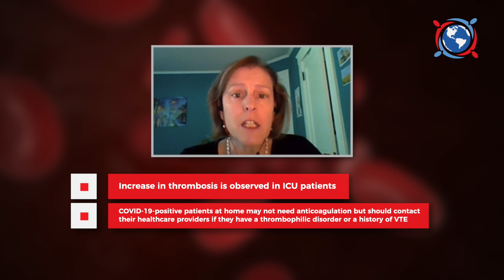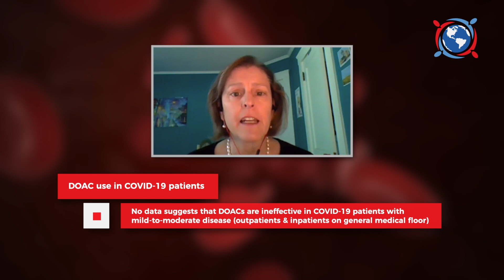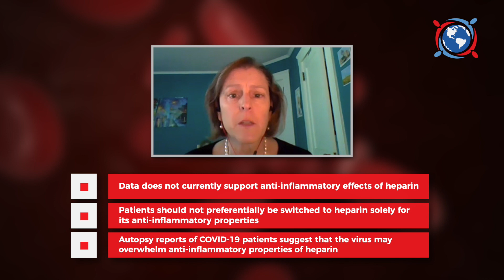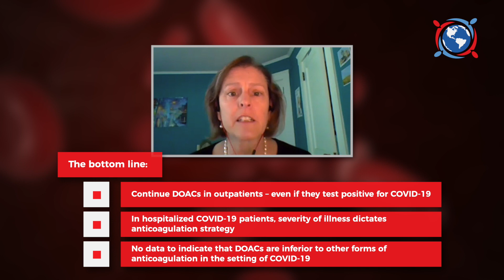Clot Chronicles: Anticoagulation Options in COVID 19 Patients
Dr. Jean Connors, a hematologist at Brigham and Women’s Hospital and Dana-Farber Cancer Institute in Boston, Massachusetts discusses the use of direct oral anticoagulants (DOACs) in patients with COVID-19 infection for this episode of the Clot Chronicles.